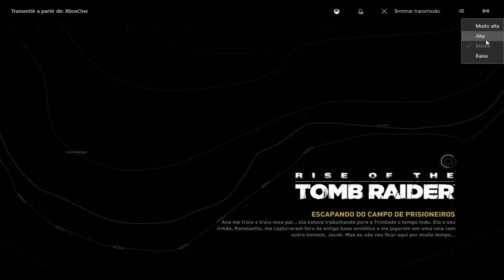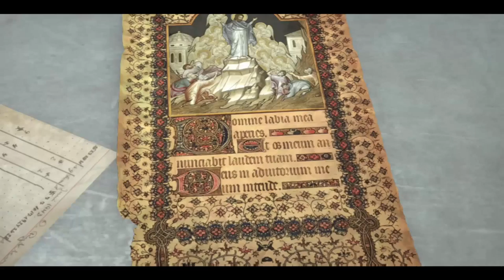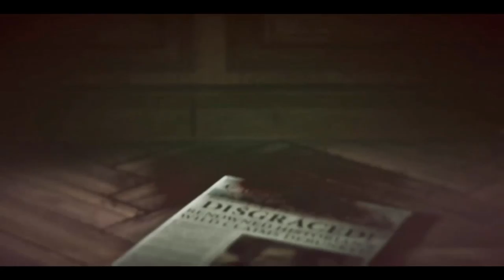Rise Of The Tomb Raider A Fuga Da Prisão Xbox One Via Streaming Windows 10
Lara continua na sua busca pela Fonte Divina, mas infelizmente descobre que uma de suas melhores amigas é na verdade uma de suas maiores inimigas.

Ana, uma pessoa que Lara tratava como sendo alguém de sua família, na verdade é irmã de Konstantin, o sanguinário e lunático religioso que também procura a Fonte Dívina.

Ana e Konstantin capturam e torturam Lara achando que ela soubesse da localização da Fonte Divina. Presa em uma cela, Lara conhece Jaboc, uma dos líderes dos nativos locais que também foi capturado pela Trindade, irmandade criada por Konstantin. Lara percebe que ajudando Jacob, ela estará mais perto da liberdade e também de localizar a  Fonte Divina.